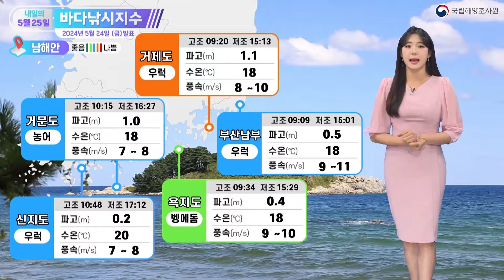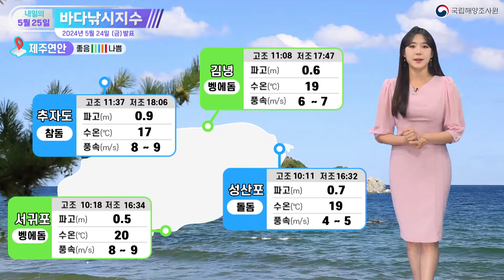[바다낚시지수] 24년5월25일 바닷가 낚시객 인산인해~ 항상 안전에 유의! / 해양예보방송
국립해양조사원에서 전해드리는 내일의 바다낚시지수입니다
요즘 안정적인 해황이 계속되면서 바닷가는 낚시객들로 인산인해를 이루고 있습니다
다만 바다는 날씨와 조류의 영향으로 시시각각 변하기 때문에
정확한 예측이 어렵고, 항상 안전에 유의하셔야 되는데요
출조 전은 물론, 낚시 중에도 틈틈이 해황 확인해 주시고요
위급 상황에 대비해 휴대폰은 항상 소지하시고
방수 기능이 있는 낚시복과 구명조끼,
그리고 미끄럼 방지 신발 착용은 필수라는 점 기억하시기 바랍니다

토요일에는 지수 전반적으로 괜찮겠습니다
다만 동해안과 남해안에는 드문드문 경고등 보이는데요
원인이 무엇일지, 자세히 알아보시죠

먼저 서해안에서는 어디서든 출조 가능하겠습니다
파고 대체로 잔잔하겠고, 수온도 18도 내외로 낚시하기 좋겠습니다
토요일은 7물때식으로는 아홉매, 즉 9물로
사리물때의 막바지에 접어들겠습니다

남해안에서는 거제도만 피해주시면 되겠는데요
나쁨 들어온 거제도는 파고와 바람 모두 거칠겠습니다
더불어 토요일에는 남해안 전역에서 종일 강한 바람이 예상됩니다
바람이 강할 땐 캐스팅을 잠시 멈춰주시기 바랍니다

동해안 보시죠
먼저 경고등 켜진 아야진항은 파고와 바람이 모두 출조를 방해하겠습니다
반면 매우좋음 들어온 포항과 후포의 해황은 매우 안정적인데요
파고 0.3m 안팎으로 잔잔하겠고, 바람도 가볍게 불어오겠습니다
동해안에서 낚시 계획하셨다면 강원권보다는 경상권 해안을 추천드립니다

끝으로 제주연안입니다
어디서든 원활하게 캐스팅할 수 있겠습니다
다만 서귀포와 추자도에서는 초속 9m 안팎의 강한 바람이 불겠고요
더불어 추자도는 파고도 비교적 높겠습니다
항상 안전이 우선이라는 점 잊지 마시기 바랍니다
이상 내일의 바다낚시지수였습니다

- 고보정 해양캐스터